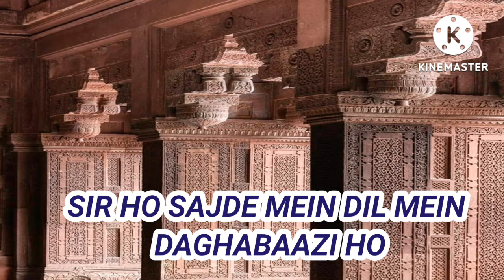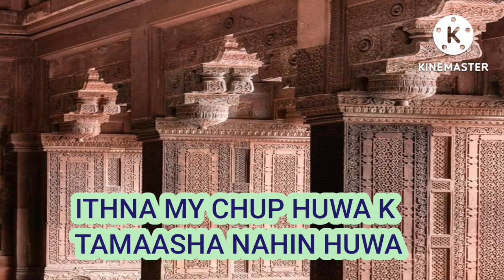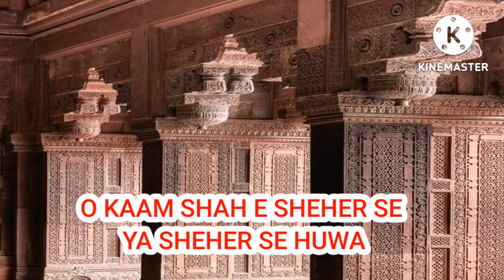URDU BEST TWO LINE POETRY EPISODE NO=345